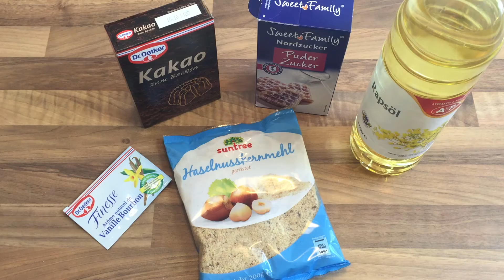Selbst gemachte Nutella – Das Rezept zum Glücklichsein!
Wenn Du mehr von barcoo sehen willst, dann like uns doch bei Facebook